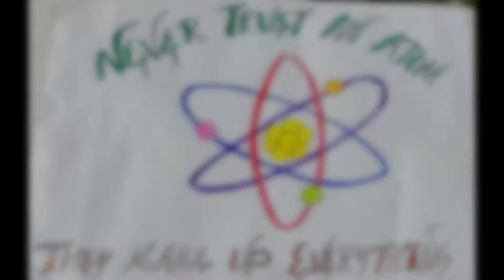Thought of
Welcome to Teach Joyfully!

Teaching kids with joy and making classroom joyfully is our idea.

Our videos will be useful to teachers who are new into teaching and to the students who tries to learn themselves.

eng

I thought of calling you
I didn't even think of it
She thought of meeting her grandma.
I thought to buy hair colour o my God I forgot.
She thought of going for parlour.
Hidden think of people after winning.
My thought of bringing her back horrifies me.
I told you to consult doctor you know why didn't you go no no I thought of going.
I thought of not attending the party but I was supposed to come.
Did you think of her?
Nope. I didn't think of her.
I thought of completing the project